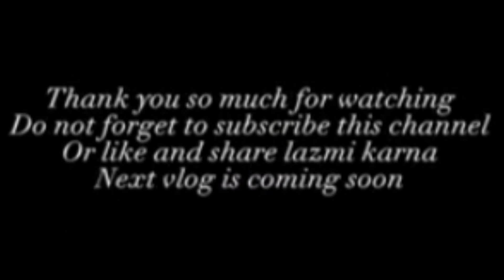iftar party with friends ❣️😍 | iftar Party vlog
lots of ❤️.

Allah Hafiz.

bye 👋.